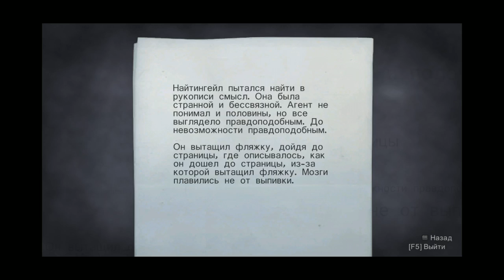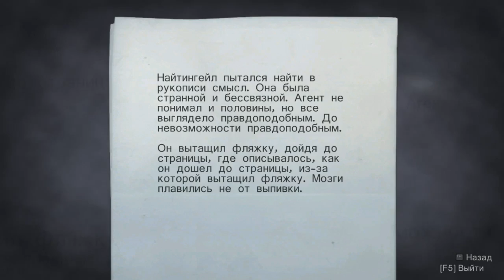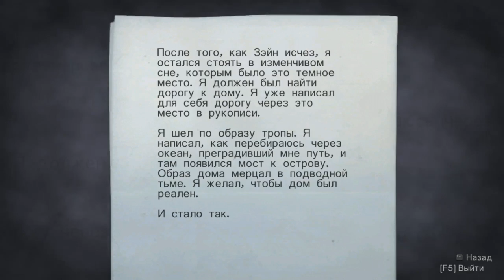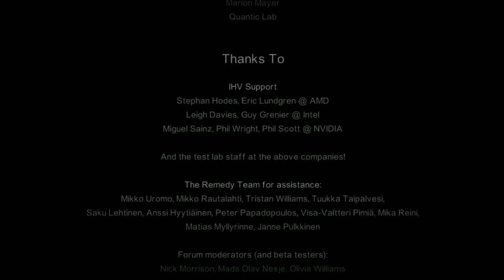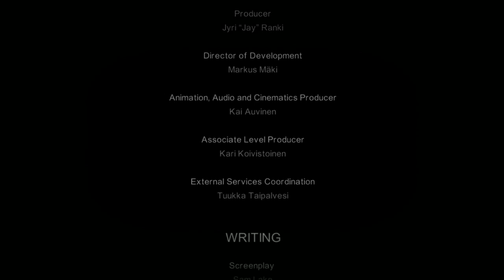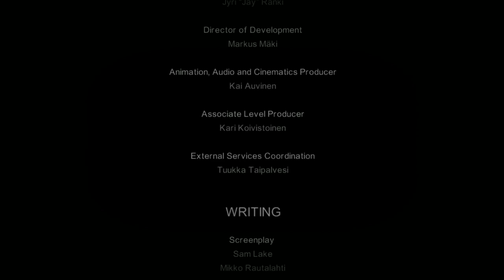Alan Wake c Бонивуром [4]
Завершение похождений Алана Вейка. Вас ожидает невероятная концовка, которая окончательно сломала мозг стримеру.